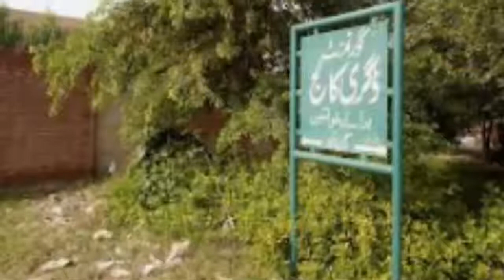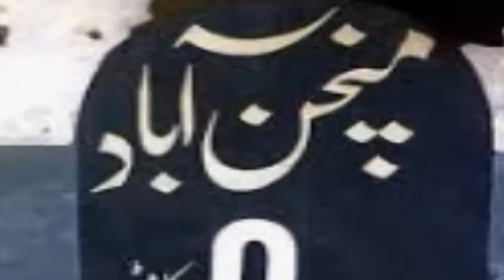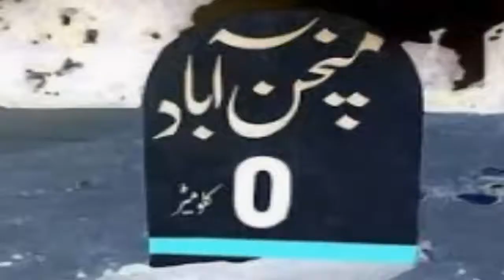history of minchinabad | historical pull of ford wah | historical city|mcd| nagar mahal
history of minchinabad,minchinabad ki tareekh,historical city,minchinabad,mcd,nagar mahal,history,shehar,historical,video,historical video,nagaar mehal,nagir mahal,nagir mehal,ford wah,historical pull,pull without support,begair sahara pul, historical pull of ford wah,
bahawalnagar,district,tehsil,tehsil minchinabad,punjab,pakistan,asia,usa,
history of minchinabad | minchinabad ki tareekh | historical city | minchinabad | mcd | nagar mahal
Allinoneminchinabad,All in one,all in one minchinabad,
All in one minchinabad,,Islamyat and general knowledge .Naats will also available for you.entertainment,entertaining videos,funny videos,politics,current,affairs,interviews,talent,enjoyment,enjoy, You can also enjoy entertaining videos.